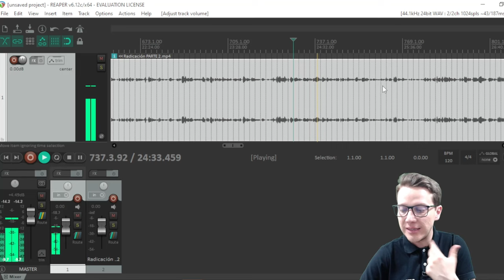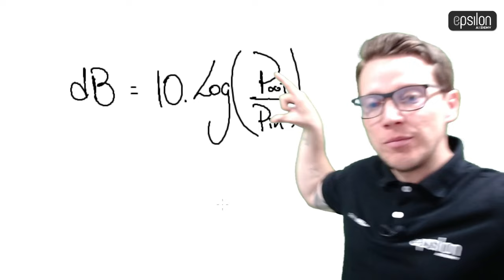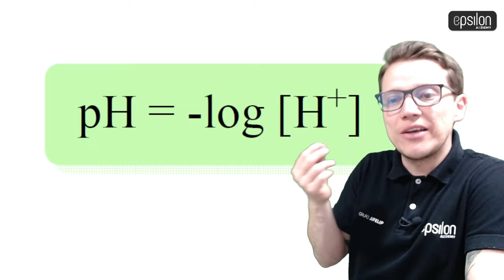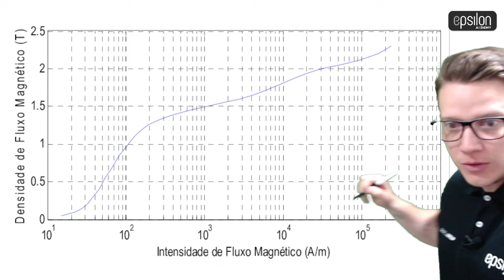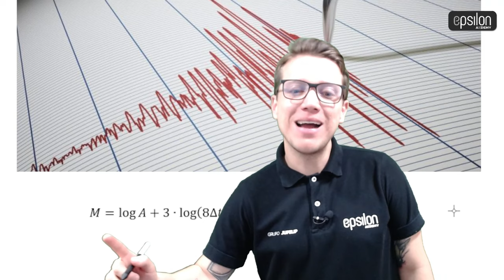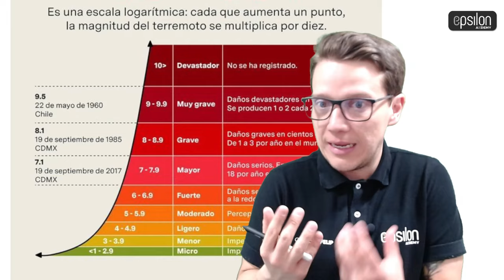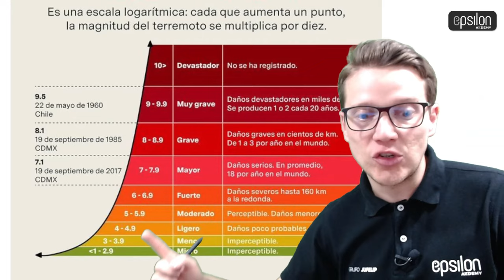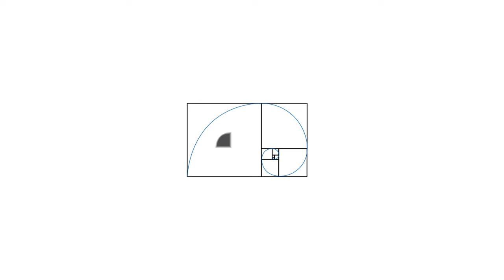🐘 ¡LOS LOGARITMOS NO SIRVEN PARA NADA!... ¿O SÍ...?🤔🔥